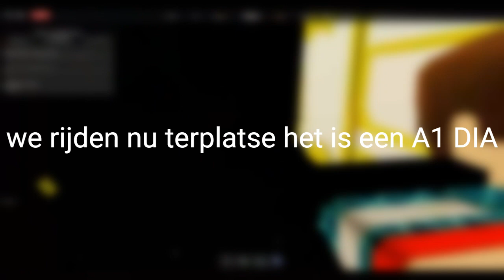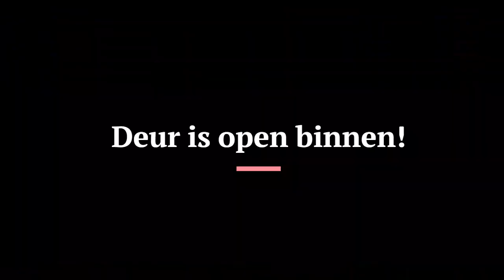Ambulance Leeuwarden centrum